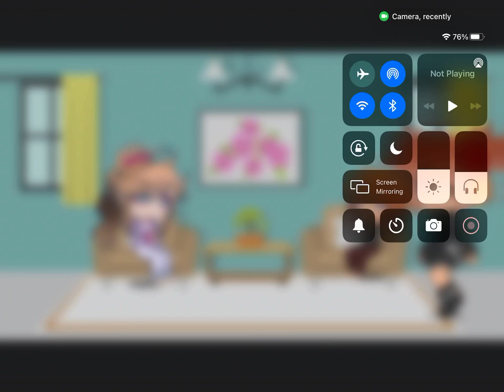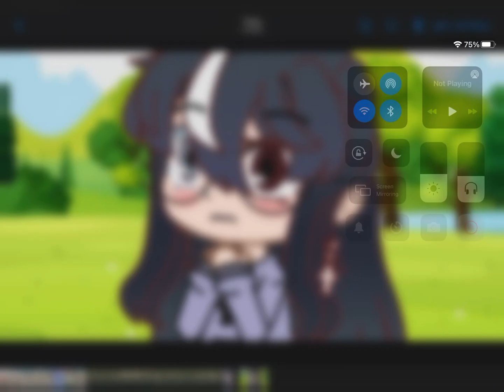The werewolf pack: Gacha club* Part 1